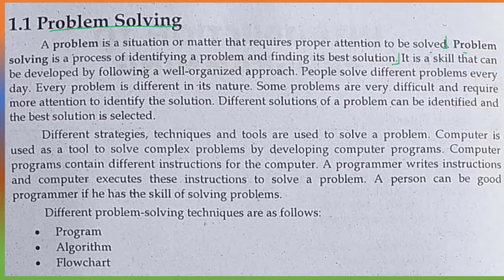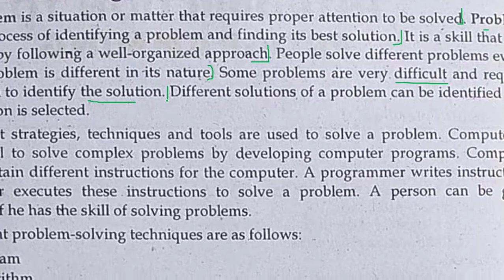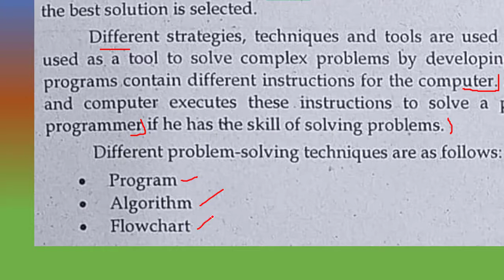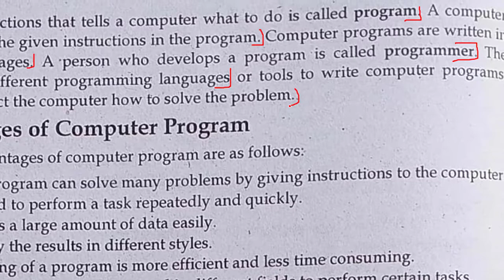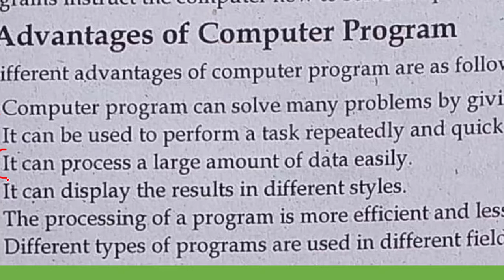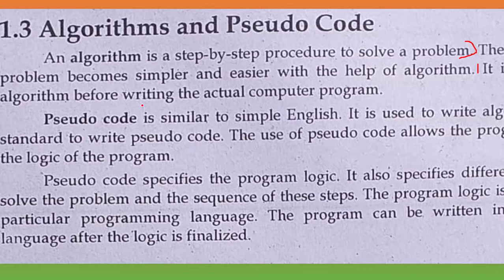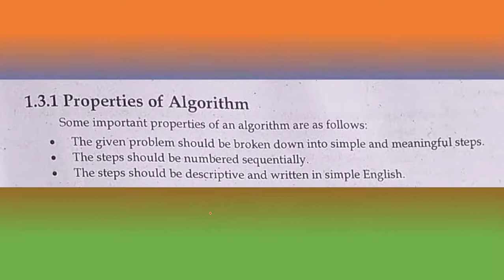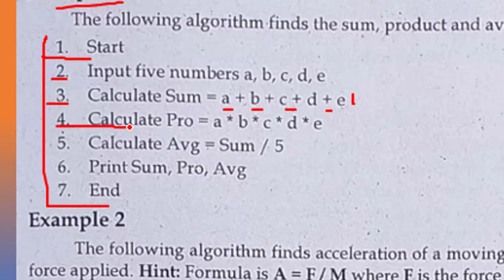C++ in Urdu | ICS BA BSc | IT Seriese | Chapter No 01 Vidoe 01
Asslam-O-Alikum اسلام و علیکم
C++ in urdu IT Seriese
C++ in urdu sajjad tv

The Fourth one is "Data Base". All the books have copyright at IT Seriese Publications.

I use these from above websites.
I use these books only for teaching purpose to students. All the books have copyright at IT Series Publications.